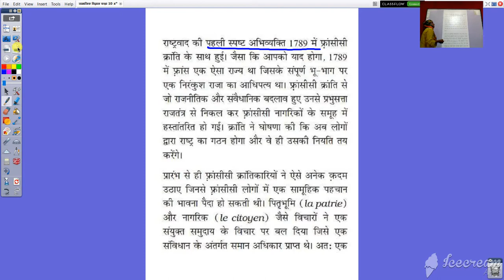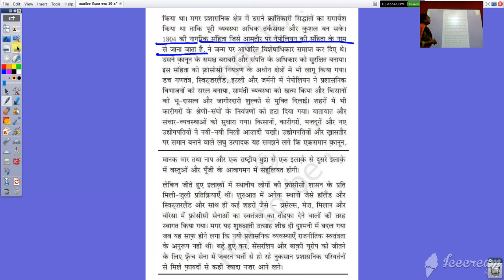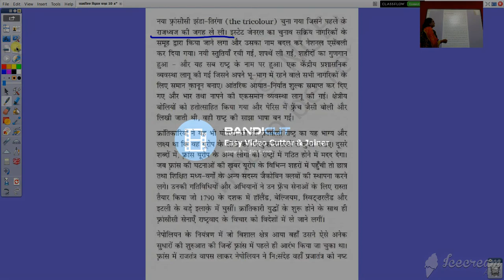कक्षा १० वी सामाजिक विज्ञान अध्यूयाय १ यूरोप में राष्ट्रवाद का उदय भाग १